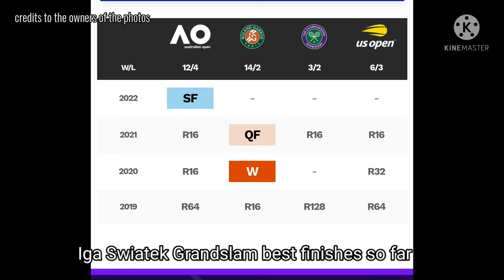Iga Swiatek Biography, Lifestyle, Lovelife, Net Worth, Career, Endorsements 2022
Let's get to know the new world #1 rank Iga Swiatek in this video.